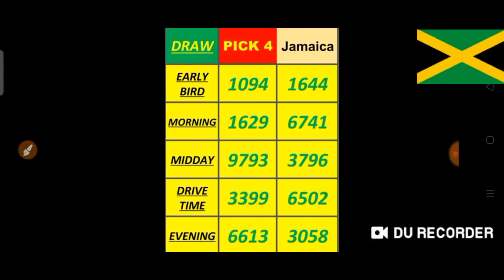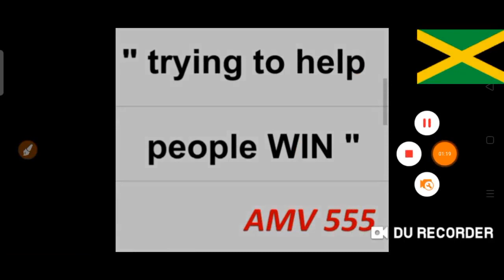Jamaica Pick 2/ Pick 3/Pick 4 Best Numbers for ( 28 Apr. 2021 ) just try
Jamaica  Pick 2/ Pick 3 & Pick 4
 ( 28 Apr. 2021 Draw ) just try.
BET WISELY
Happy WINNING
Good luck